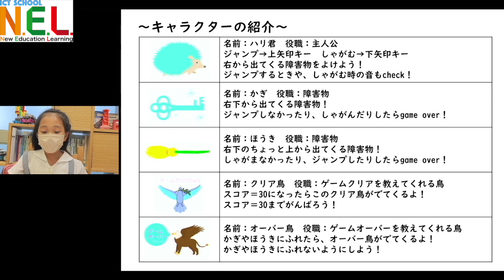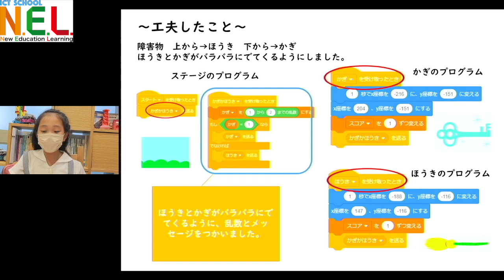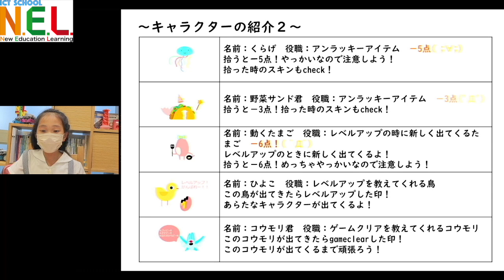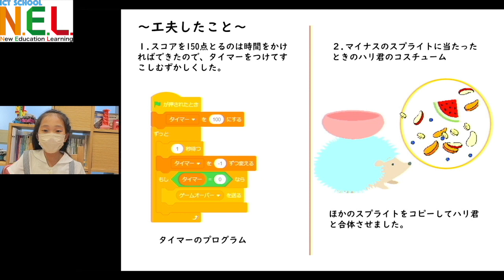「ハリくんシリーズ」（プログラミング作品） _ICTスクールNEL佐賀本校作品集2022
ICTスクールNEL佐賀本校に通う児童が創った作品です。

夏休みの自由研究の一環として、プログラミングでのゲームづくりにチャレンジしました。
その内容についてスライド資料にまとめ、プレゼンテーションする動画を撮影し、編集まで行うことができました。
様々な「ハリくん」のように、様々なスプライト（キャラクター）のプログラムを工夫して、自分らしい世界を表現してくれています。

使用環境：Scratch3.0、Windows PC(スクール保有)、PowerPoint、iMove（動画編集）

※児童本人と保護者の承諾の上で公開しています。